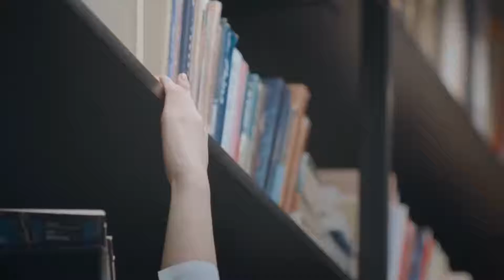【YUSHUXIN 虞书欣 ESTHERYU】月色很美，也希望相爱的人永远在重逢中|月光变奏曲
月色很美，也希望相爱的人永远在重逢中。
《月光变奏曲》大概是最值得回温的浪漫温暖爱情剧了